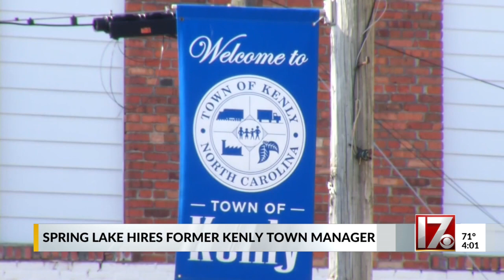Fired Kenly town manager hired by troubled Spring Lake